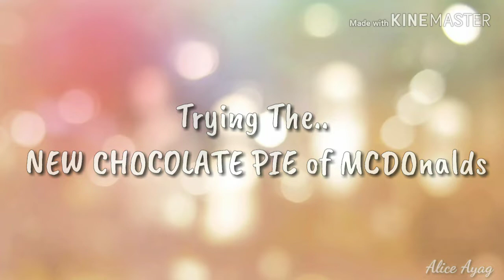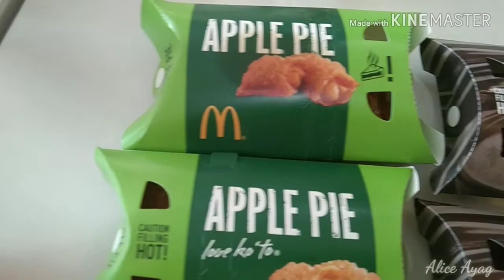Trying NEW RICH CHOCOLATE PIE of McDonalds!! Yummy!!♥♥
Hi Guys, Maging aware po tau sa mga bawal na words sa comment section... baka magalit si Boss YT... please subscribe to my channel , and hit the notification bell, marami pa akong mga video na siguradong na magugustuhan nyo.